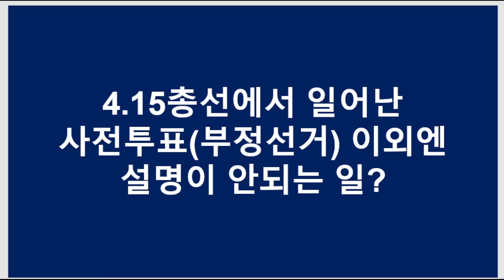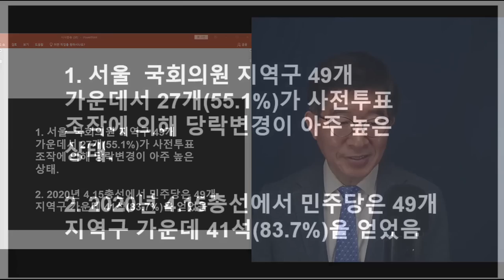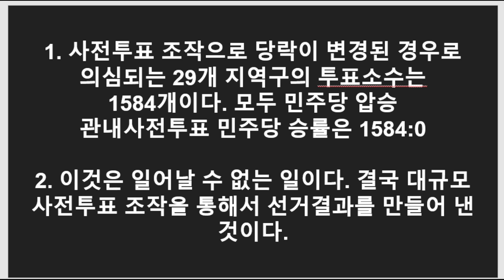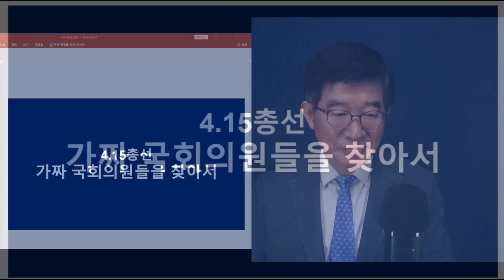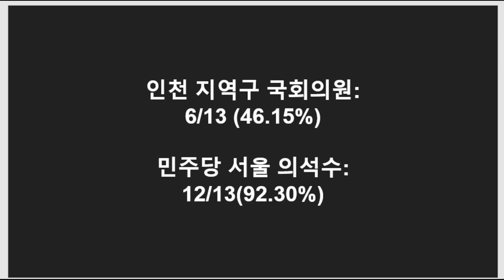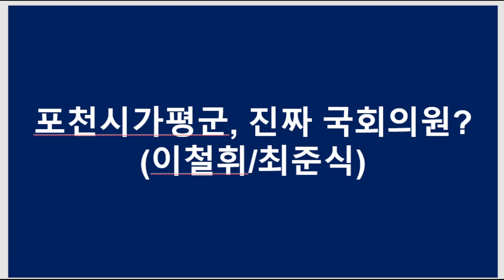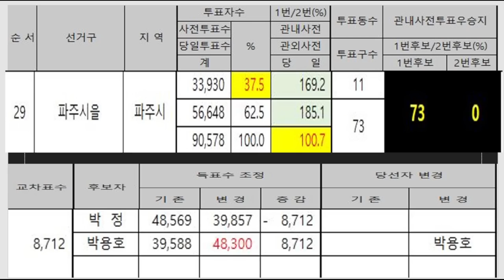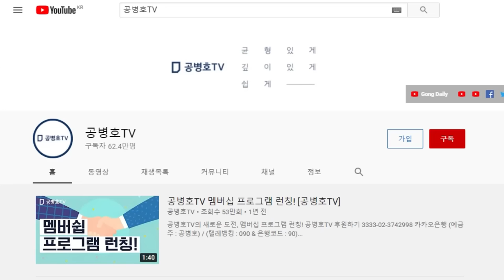어이! 이준석 '1584 대 0' / 서울지역 사전투표에서, 단 한 곳도 통합당이 승리하지 못하다 / 무려 '1584대 0'로 대패 / "이래도 부정선거 아닌가?" [공병호TV]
Bitcoin : 3MTW849AkP2ftLeSK2teZHMmzLu7Z83s9U